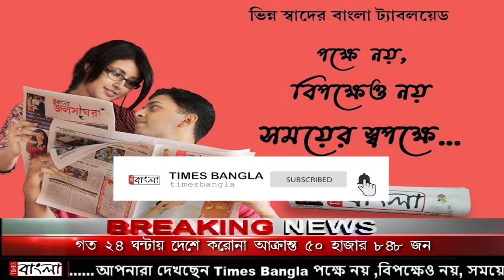কাটমানির বিনিময়ে চাকরি দেওয়ার অভিযোগ তৃণমূল নেতার বিরুদ্ধে, বিক্ষোভে সাধারন মানুষ